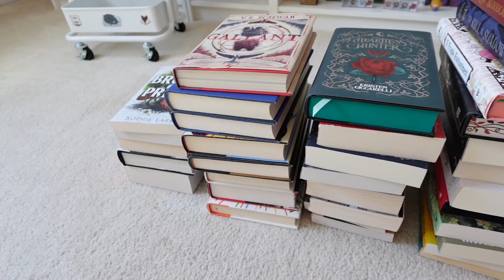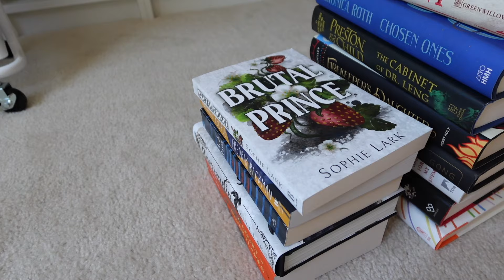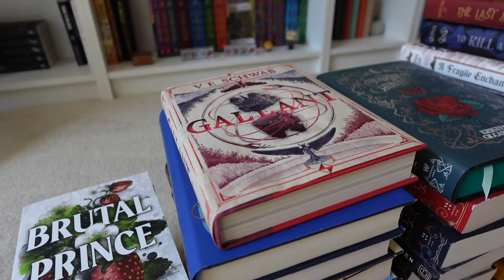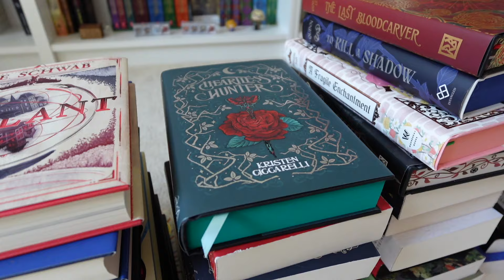my ENTIRE physical tbr + tbr cart organization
kicking off my tbr takedown series by showing you every book that i own on my physical tbr. i'm sorting my unread books into different categories to best prioritize my reading and showing you my books along the way!

amazon wishlist

time stamps:
intro- 0:00
sorting- 0:55
how many do i have?- 1:58
june tbr- 2:21
hardcovers- 3:33
priority reads- 6:05
standalones- 7:48
series- 10:10
extras- 13:54
organizing- 15:16
outro- 16:06

Discover music to use for your videos with Thematic!